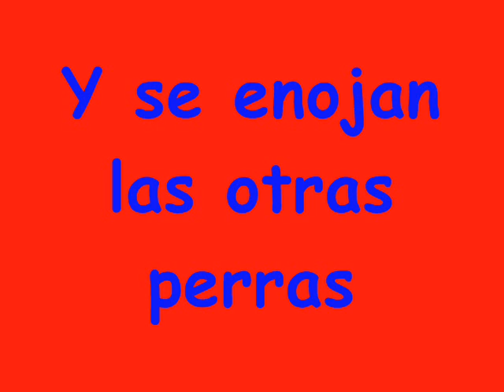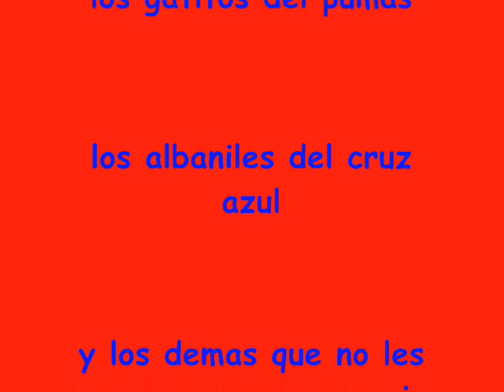super chivas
los mejores